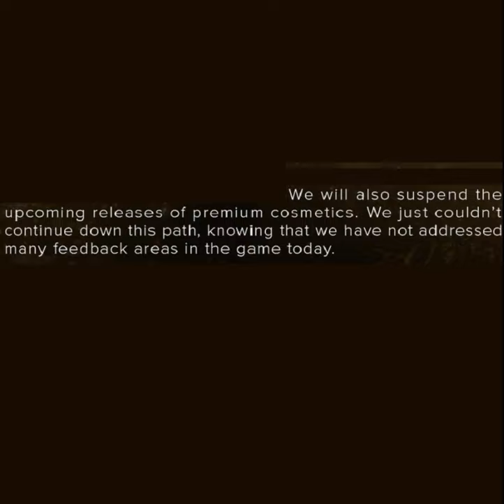Darktide Drip Check | Warhammer 40k meme dub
More like DRIPTIDE am I right fellas?

No, I'm not! Because FatShark have ensured that you have to pay real money to get some decent swag so I'm forced to zoom around the battlefield bonking heretics with my yee-yee ass default thunder hammer with the robes you get for completing the 'don't use a ranged weapon' penance, which are only moderately drippy at best.

Remember, the biggest problem with Darktide right now isn't the absent crafting system, or the bugs and glitches, it's the fact that you need to pay actual real money 2 get swaggg. Unacceptable tbh.

Also hey WignatAutocrat, u/Ultach is my Reddit account!